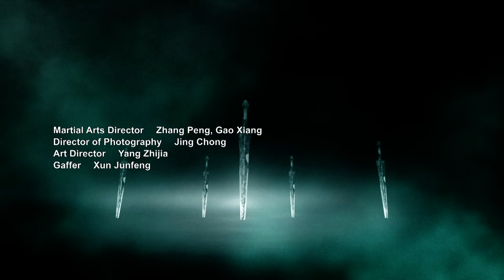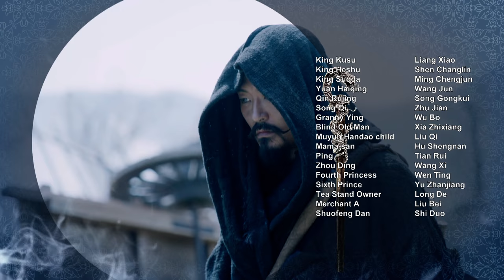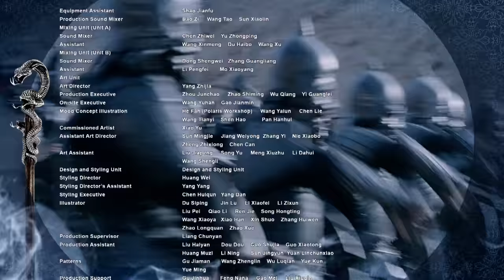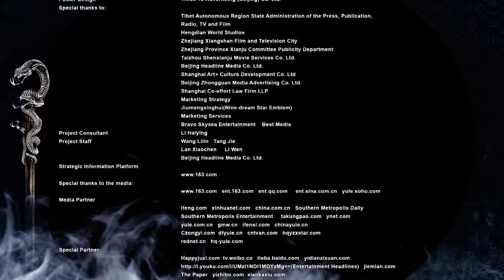【DUBBED】Tribes and Empires:Storm of Prophecy EP1 | Zhang Jun Ning，DouXiao |九州海上牧云记